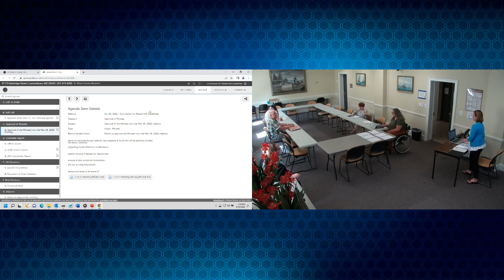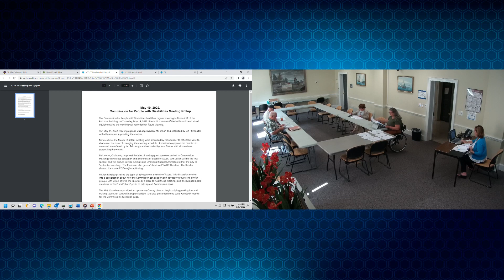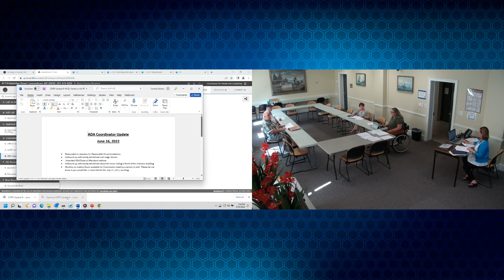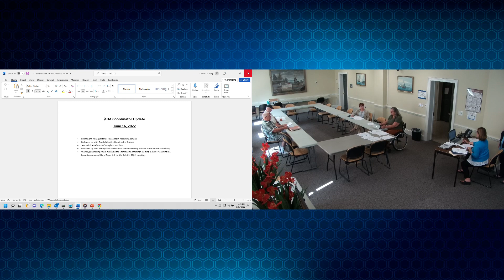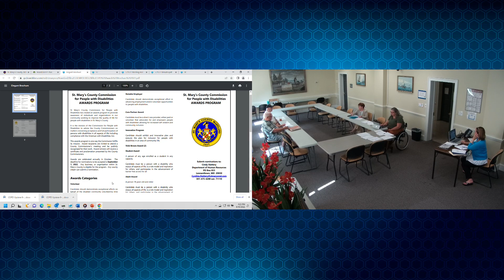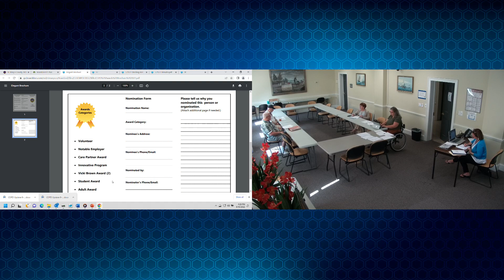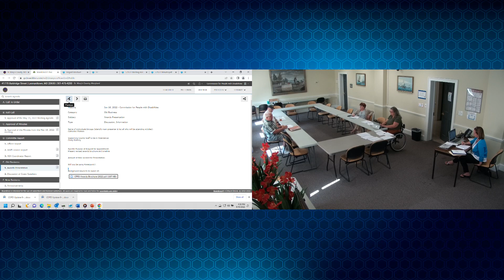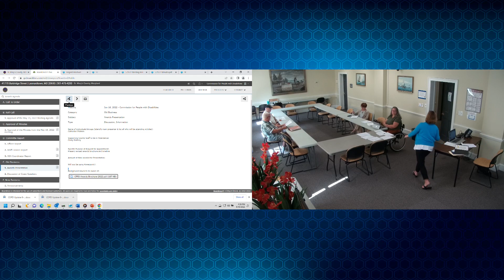6/16/2022 Commission for People with Disabilities